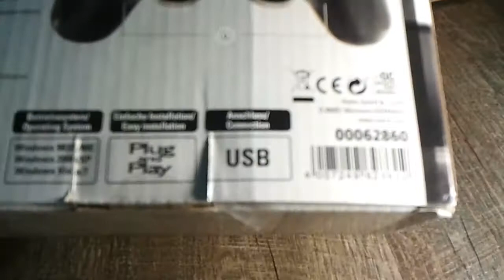Unboxing - Hamma Gamepad Blackforce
Heute zeigen wir euch das Hamma Gamepad Blackforce.
Viel Spaß :D
Nico und Haba